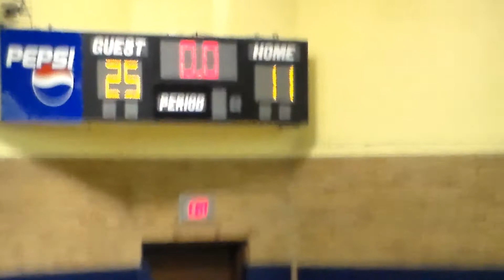Don Bosco Hawks vs Saint John and Mary White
Hawks 36-15 loss home game on 1/13/18